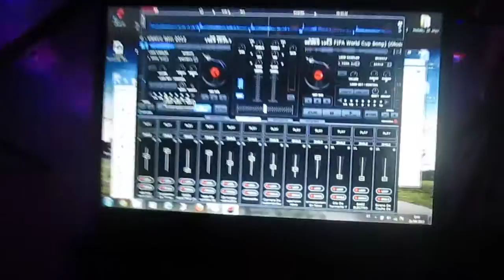Alquiler de Discoteca y sea usted mismo el DJ al 71243254 (Watsapp)